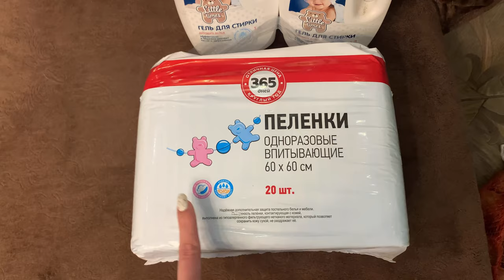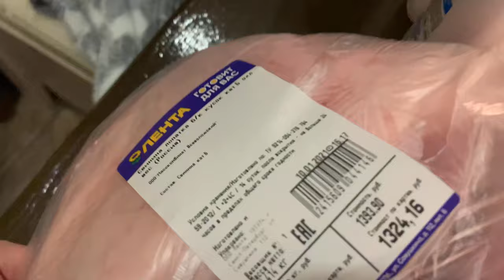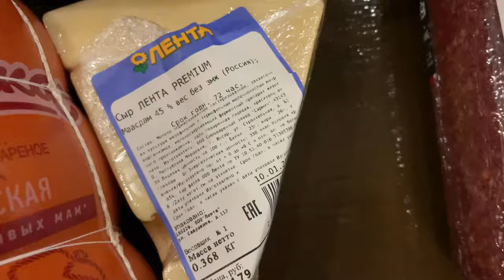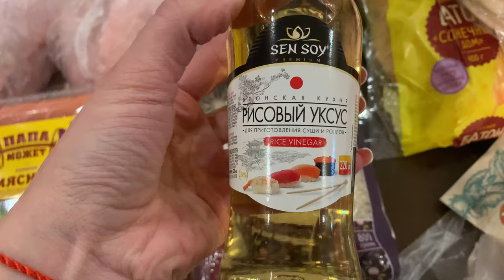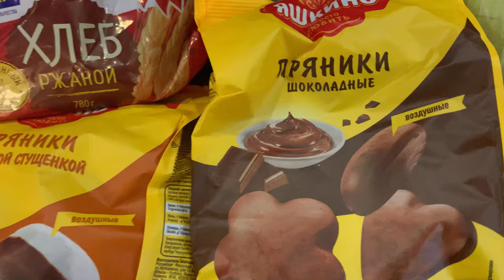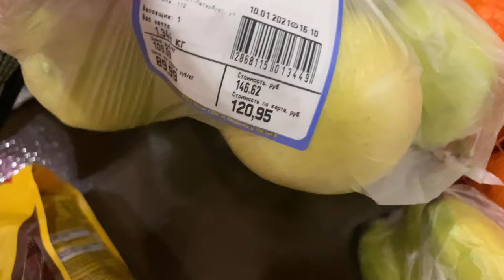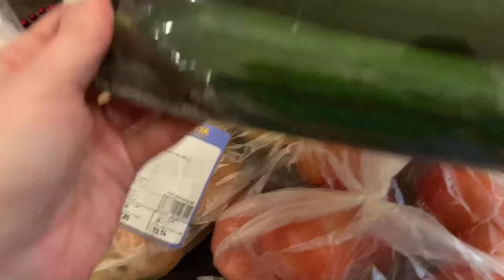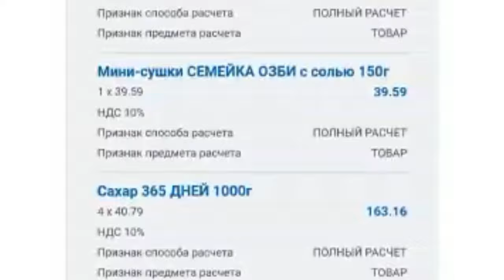ПЕРВАЯ ЗАКУПКА ПРОДУКТОВ В ЛЕНТЕ В 2021